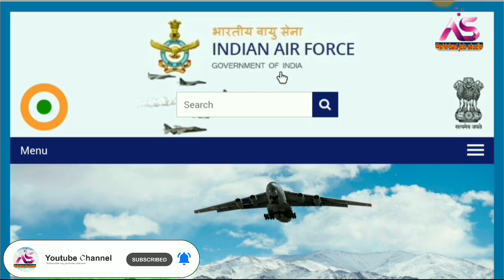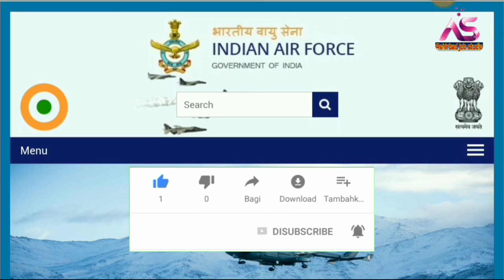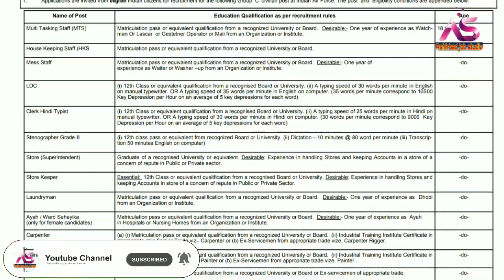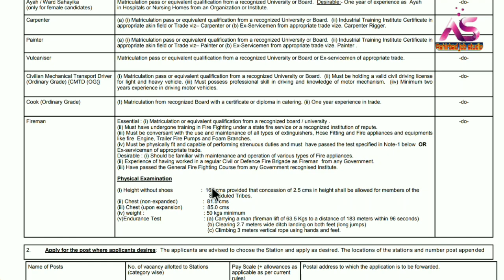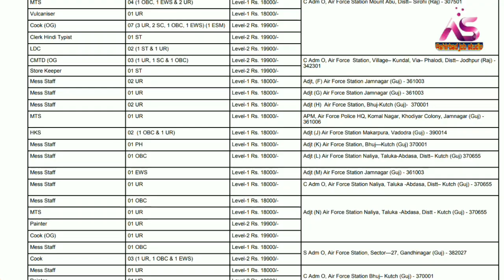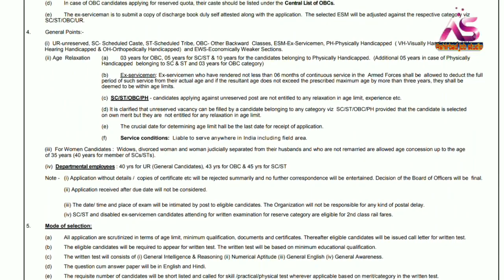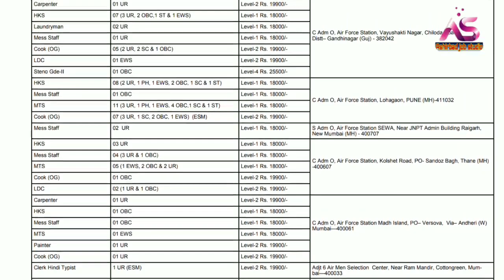Indian Air Force Job News-2021📜10Pass All India Recruitment🔴Today Latest Job News-2021🔴LDC Job News.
প্রিয় দর্শক,

Railway interview
airport job
C.B.S.C. Requirement